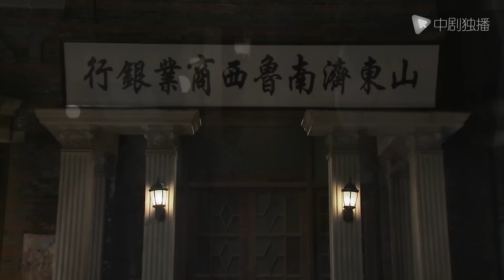【Español Sub】Dulce Esposa del Oficial 09｜dramas chinos｜Hija adoptiva se enamora de su hermano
► Sinopsis:
Originalmente era la hija joven más favorecida de la familia adinerada, pero se convirtió en novia por accidente. En los tiempos difíciles, se convirtió en la actriz más famosa, conoció a un oficial justo, ¿cómo debería elegir entre el amor libre y el matrimonio arreglado?